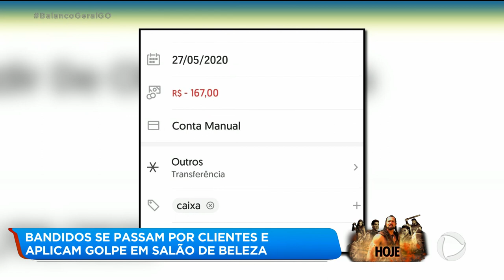BANDIDOS SE PASSAM POR CLIENTES E APLICAM GOLPE EM SALÃO DE BELEZA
Vamos mostrar agora o caso de dois bandidos que se passaram por clientes para aplicar um golpe em um salão de beleza. os criminosos agiram tranquilamente. Eu conversei com a vítima e mostro esse caso agora pra você.